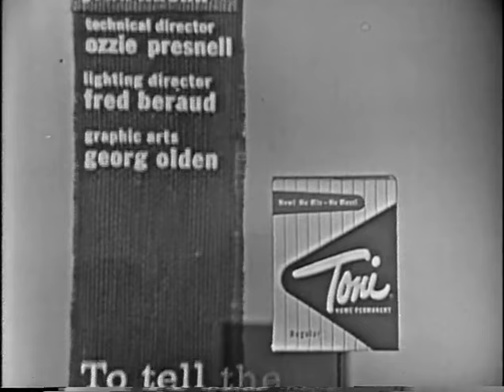To Tell the Truth - TV weathergirl; PANEL: Monique Van Vooren (Nov 19, 1959)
PANEL: Monique Van Vooren, Don Ameche, Kitty Carlisle, Tom Poston

CONTESTANT #1: Captain George Quazill (Captain of the French liner Liberté)
CONTESTANT #2: Pat Fontaine (KMOX TV weathergirl)
CONTESTANT #3: Tony Madigan (World's Diamond Belt boxing champion)